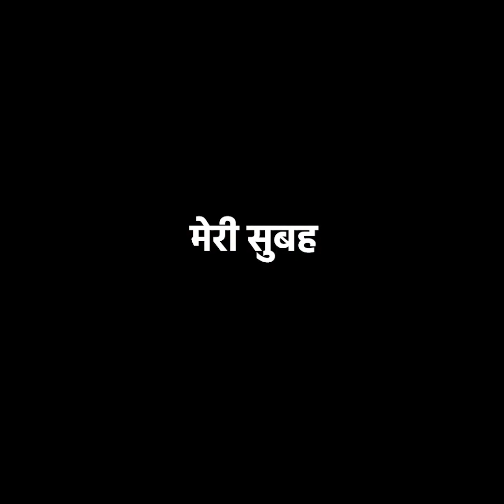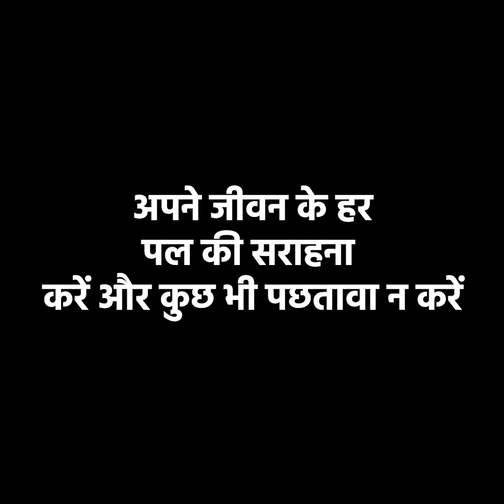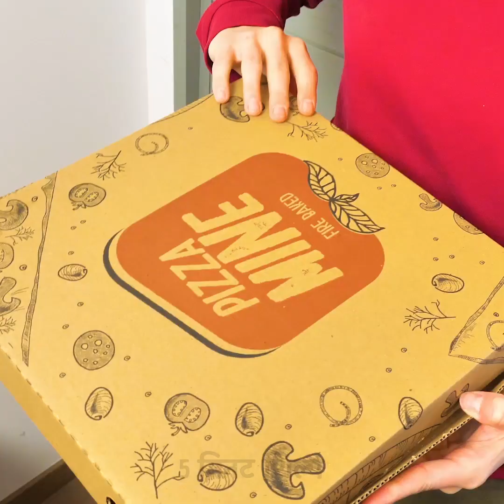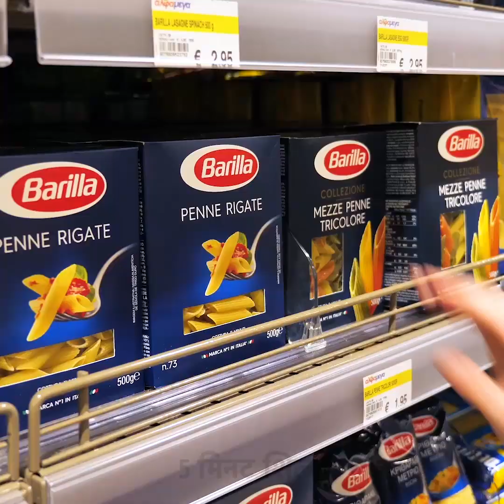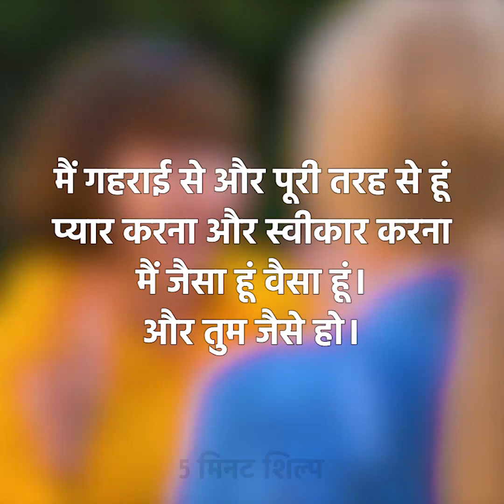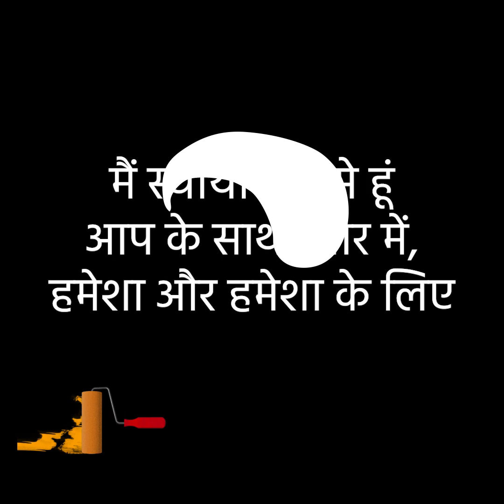24 जीवन स्थितियां जिनसे हर कोई संबंधित हो सकता है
वास्तविक जीवन से प्रफुल्लित करने वाले दृश्य

हर कोई जानता है कि जीवन फिल्मों से अलग है और अजीब क्षण हर जगह हमारा अनुसरण करते हैं! हमने ऐसे दृश्यों का चयन तैयार किया जो अपेक्षा और वास्तविकता के बीच अंतर को दर्शाता है।

timestamps:
00:09 उम्मीदें बनाम वास्तविकता प्रफुल्लित करने वाले दृश्य
00:51 उम्मीद बनाम वास्तविकता: ऊँची एड़ी के जूते
02:20 उम्मीद बनाम वास्तविकता: पायजामा पार्टी
03:48 दो प्रकार की लड़कियाँ
10:06 पहली डेट बनाम लंबी अवधि के रिश्ते